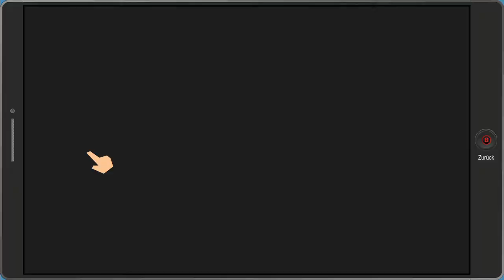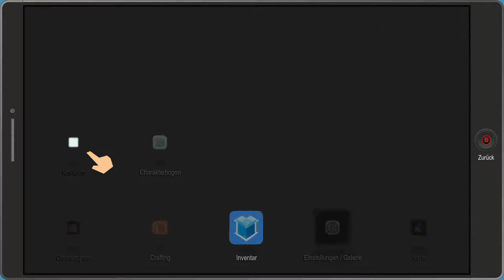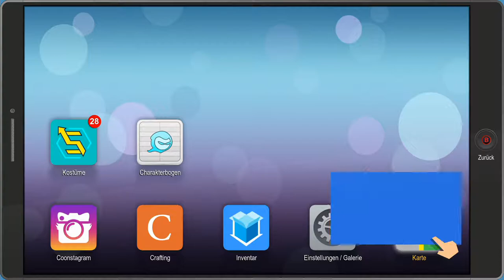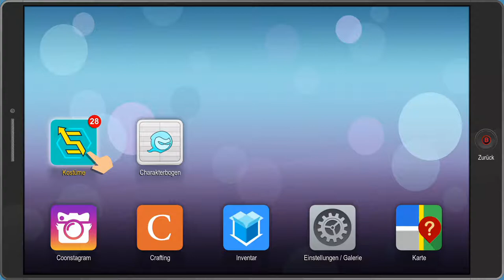South Park Die rektakuläre Zerreißprobe Gameplay #03